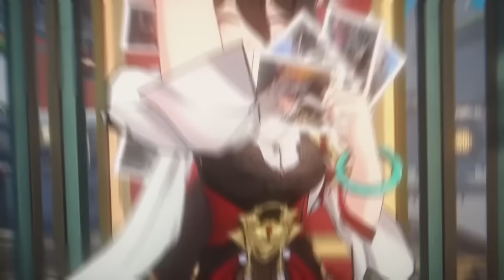PHONG CẬN THỬ THÁCH 24H YÊU THƯƠNG BẠN GÁI TRONG MINECRAFT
- Nhập mã code: ( HSRVER10XEDLFE ) để nhận ngay 80 lượt rolls